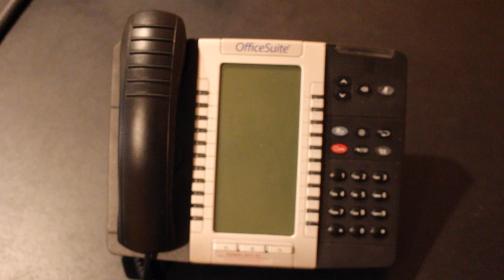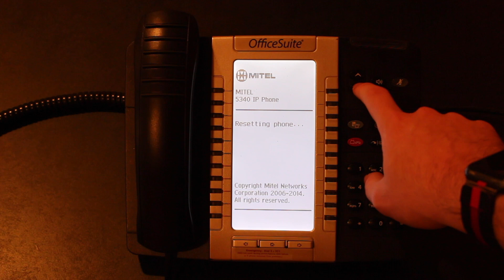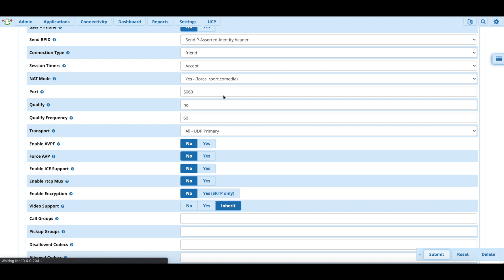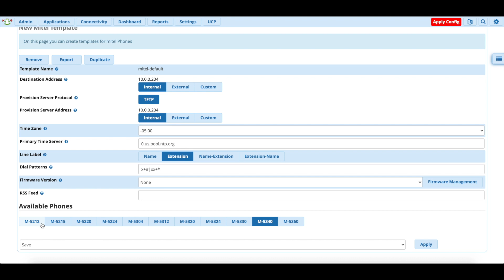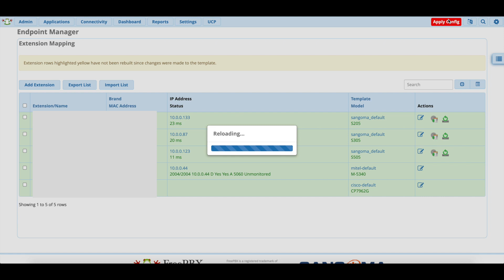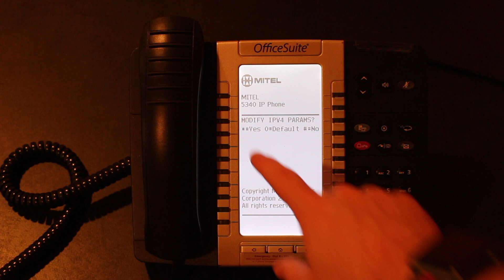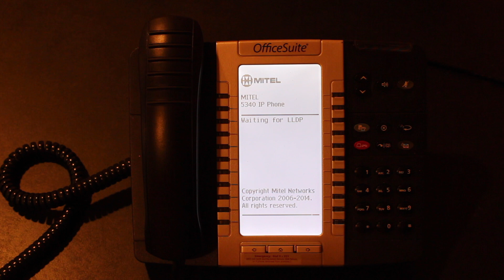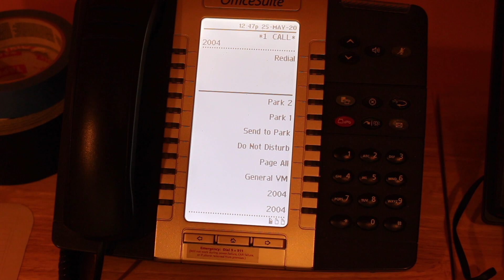How to Configure a Mitel IP Phone with FreePBX using EndPoint Manager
This video should help you provision and set up any Mitel IP phone using the EndPoint Manager on FreePBX. Unfortunately, as I mentioned in the video, this does cost you $150, but it is good for 25 years, so that's a plus.

EndPoint Manager makes provisioning almost any phone incredibly easy and fast. It's a highly recommended purchase.

If you have any questions or comments, let me know down below. I'll do my best to get to each one!